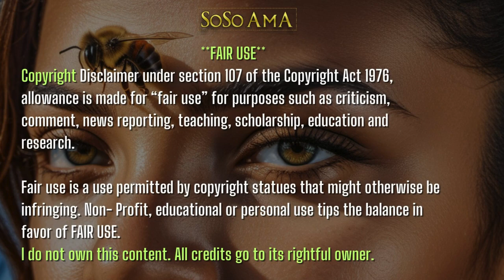🐝 Zoned in on - The Meaning of Flags🇺🇸 2 of 6